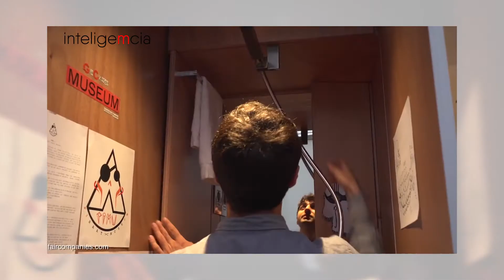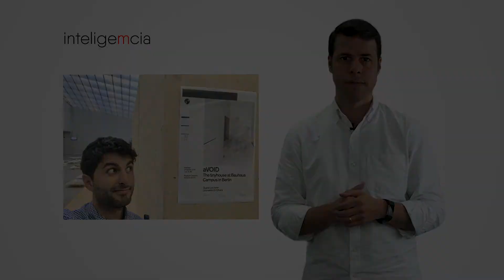aVOID: pequenas casas sobre rodas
Na TV Inteligemcia de hoje, Fabio Madia fala sobre o aVOID Tiny House, o primeiro protótipo de micro residência de apenas 9m², que propõe uma solução habitacional mais sustentável sobre rodas. Para saber mais sobre o projeto, acesse